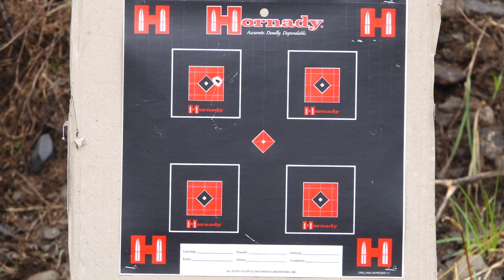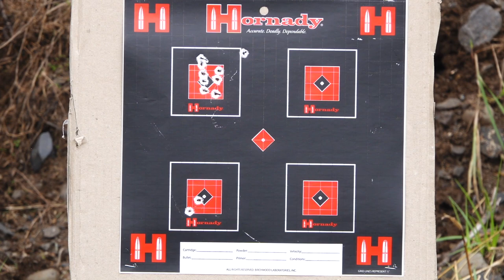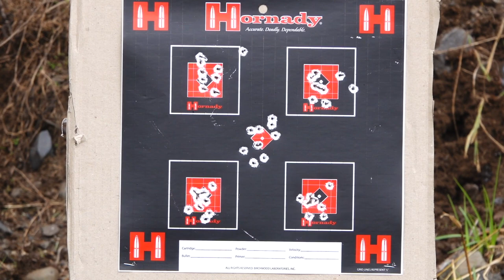Volquartsen "Black Mamba" .22LR Pistol (6" barrel with accuracy test)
Based on the Ruger Mark IV 22/45 pistol, the Volquartsen Black Mamba is a customised 22lr that is perfect for plinking and competition range shooting. I had zero issues with it, it's accurate and a heap of fun to shoot.